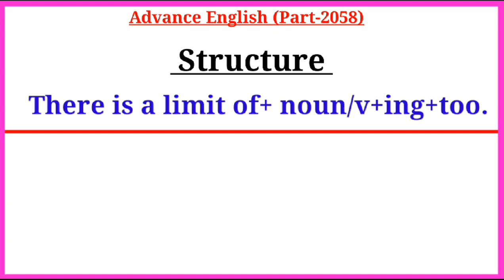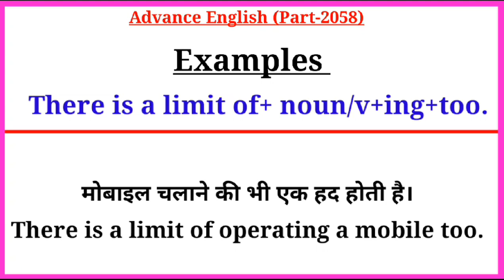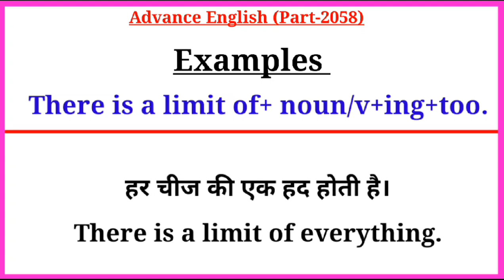Advance English Structure Part 2058 / Advance English Structure